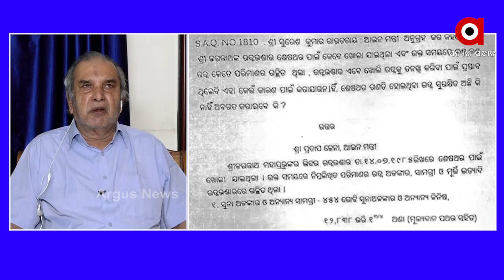ଗାମୁଛା ପିନ୍ଧିକି, ପଗଡି ଭିଡିକି, ଆଲୁଅ ଜଳେଇକି ଏମାନେ ସବୁ କାହିଁକି ଯାଇଥିଲେ...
ଚାବି ଖୋଲିବା ପାଇଁ ଯେତେବେଳେ ପ୍ରୟୋଜନ ନଥିଲା ସେତେବେଲେ ଗାମୁଛା ପିନ୍ଧିକି, ପଗଡି ଭିଡିକି, ଆଲୁଅ ଜଳେଇକି ଏମାନେ ସବୁ କାହିଁକି ଯାଇଥିଲେ...